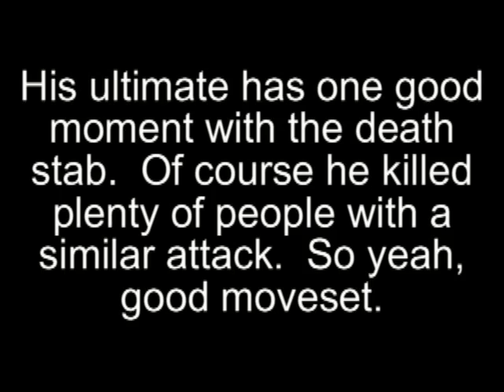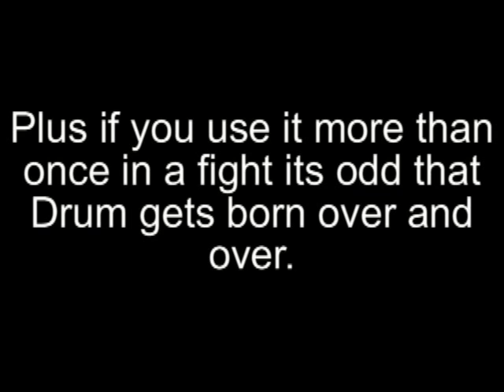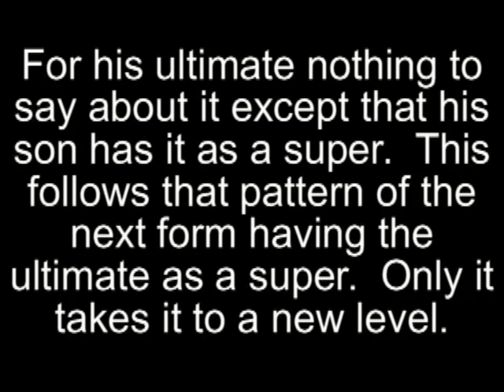BT3 Tambourine and King Piccolo Moveset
The attacks for Tambourine and King Piccolo.